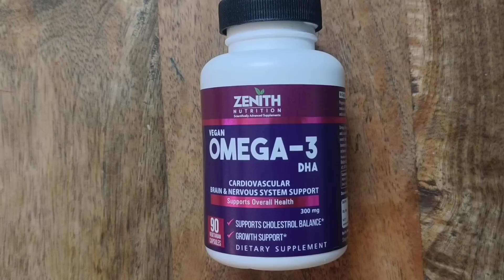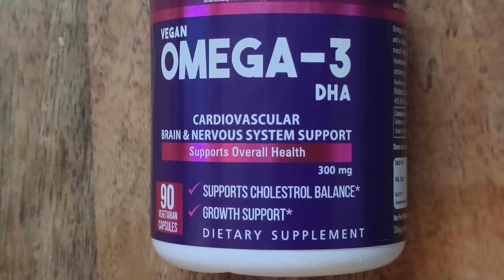चलो आज जिंदगी के पुराने पन्ने पलटते हैं🙇हमारी अधूरी कहानी जो अब हम पूरा करेंगे🙏माफी😭बहुत छुपाया आपसे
Zenith Nutrition Vegan Omega 3 DHA 90caps